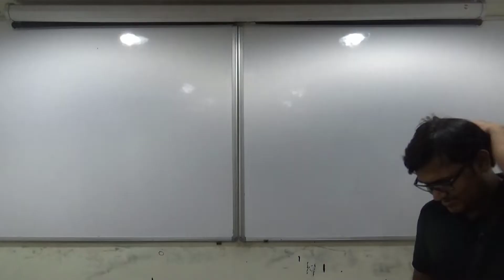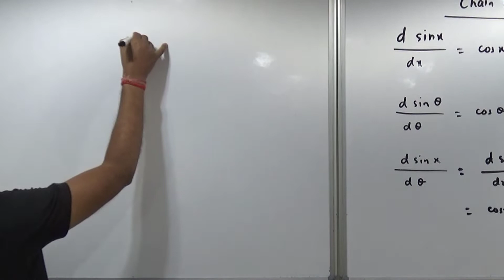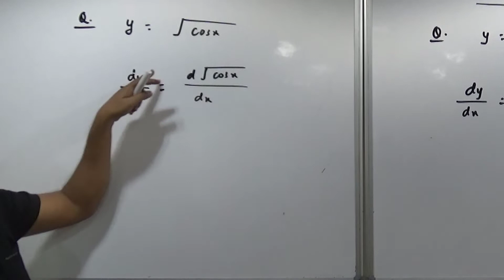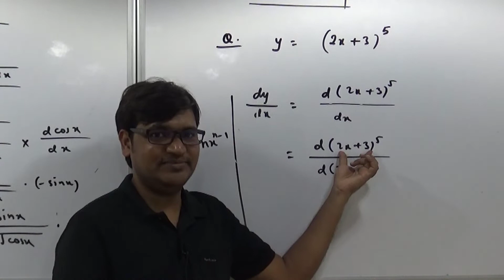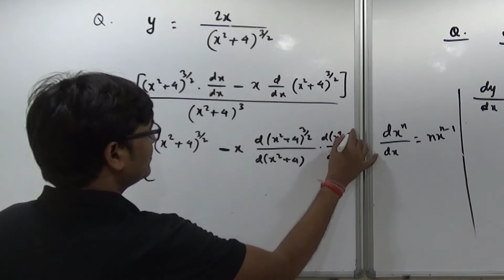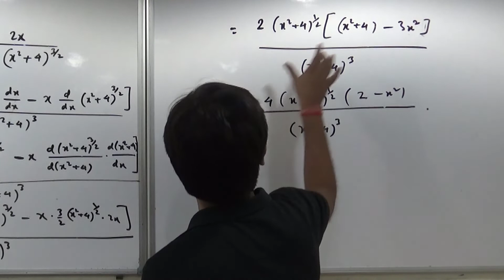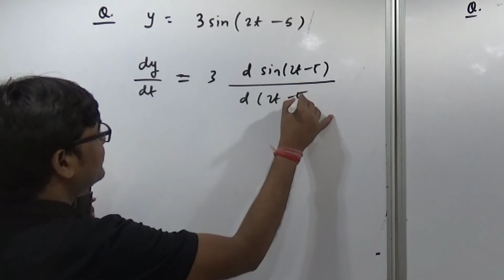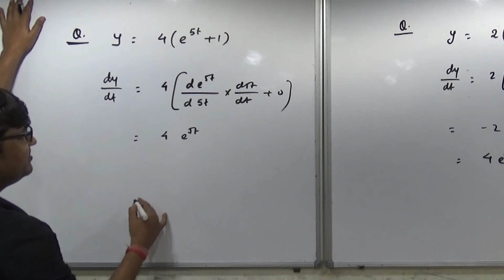Derivatives Part 3 | Mathematical Tools for Physics | Std XI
Chain Rule | Derivatives for beginners